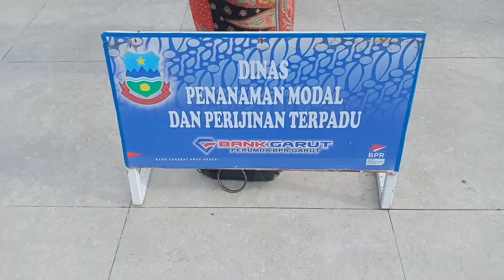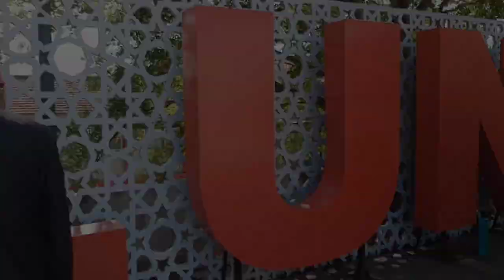DPMPTSP GARUT IKUT SERTA MERIAHKAN HARI JADI GARUT KE 209, GARUT WALUYA GARUT DIGJAYA.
Ini adalah video terkait upacara hari jadi Garut ke 209, terjadi peristiwa gagalnya Bendera Merah Putih berkibar, tanggal 16 Pebruari 2022.